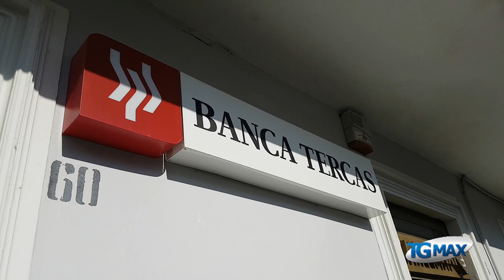Assalto al bancomat Tercas di Poggiofiorito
Assalto al bancomat Tercas di Poggiofiorito, bottino 15 mila euro. La banda della marmotta ha agito all'una e mezza della nottte scorsa.